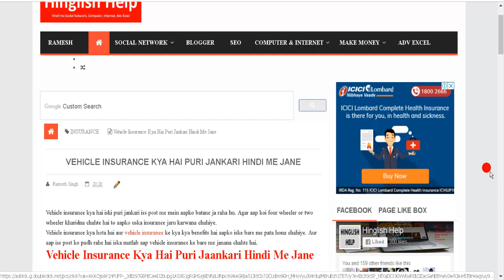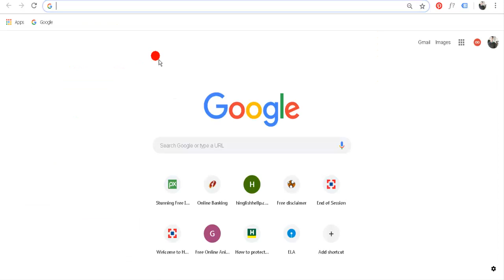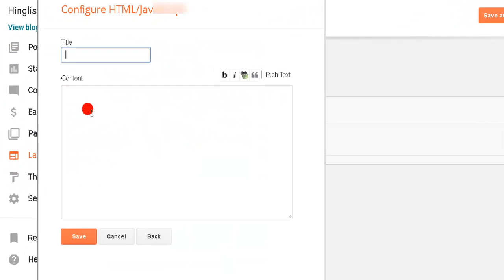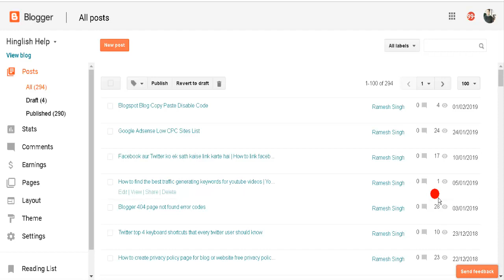Blogger blog contents ko chori se kaise bachaye | How to disable copy paste function on your blog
blogger blog par apne contents ko aap chori hone se kaise safe kar sakte hai aaj ki iss video me mein aapko batane wala hu. To agar aap bhi apne blog par copy pest function ko disable kar dena chahte hai to iss video ko dekhe thanks.